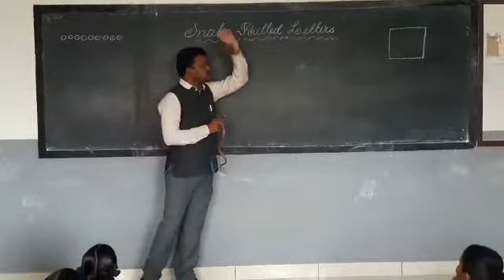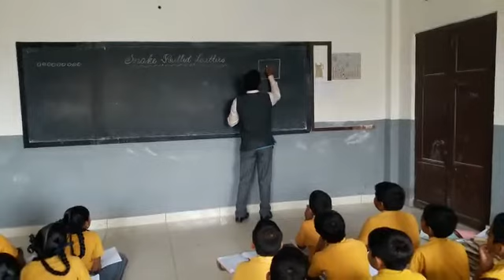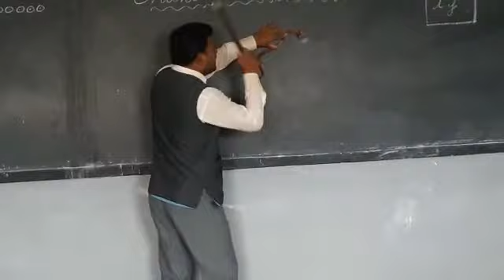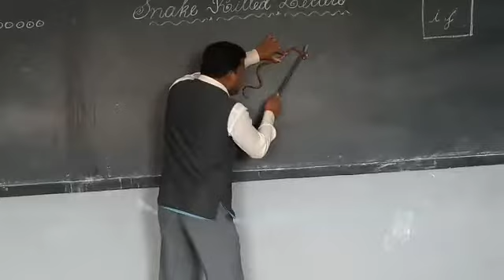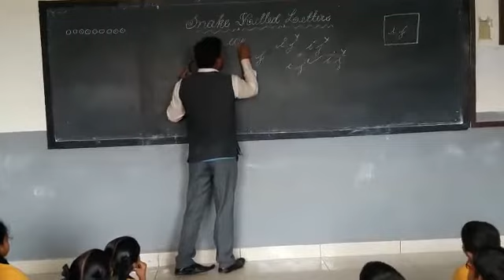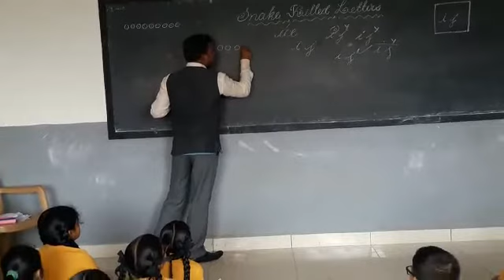Snake killed letters